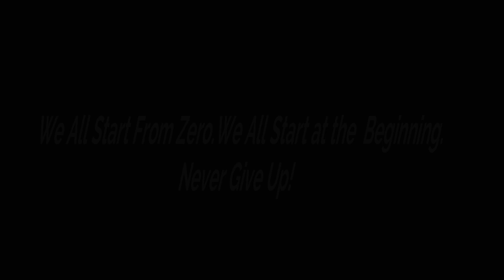REPUTATION E-SPORTS PMCO SCRIMS TRAILER 2020